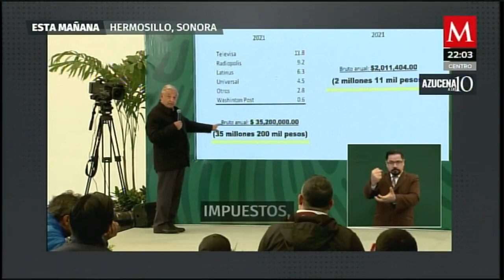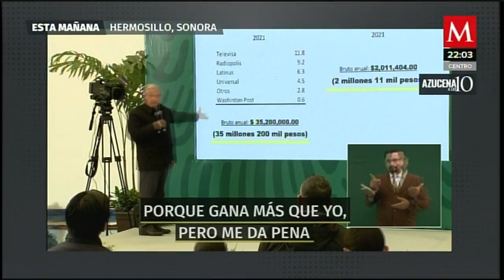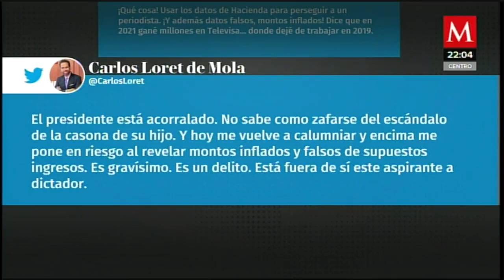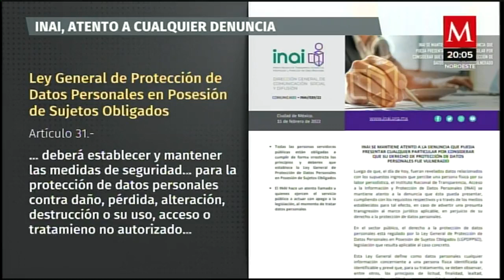López Obrador da a conocer el supuesto sueldo de Carlos Loret de Mola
AzucenaALas10 | Durante LaMañanera, el presidente López Obrador informó, supuestamente, cuál es el salario del periodista Carlos Loret de Mola, lo que ocasionó mucha polémica